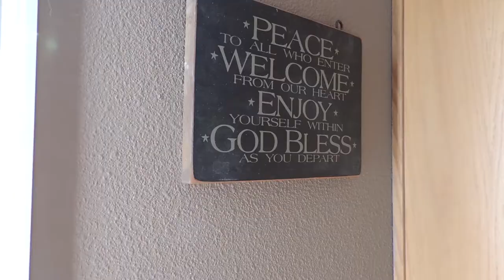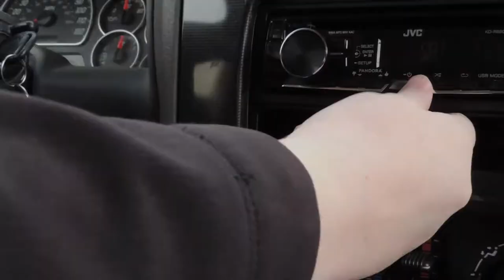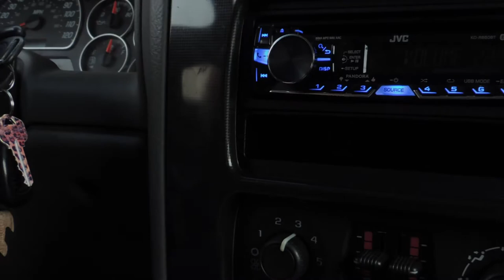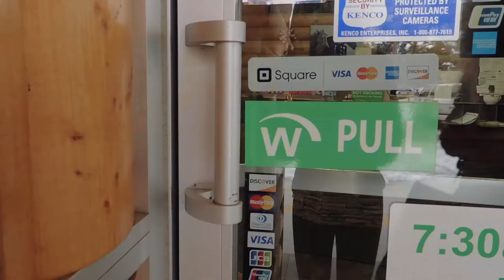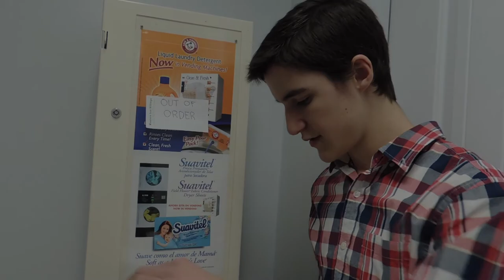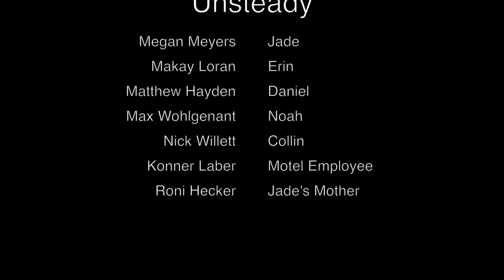Unsteady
First Semester Project for Billings Central FED.
A woman on the run, hunted. Though consumed by fear and anger, she finds redemption and freedom.